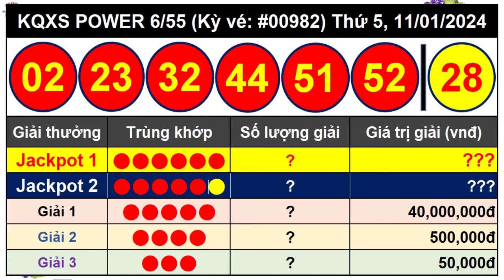Kết Quả Xổ Số Tự Chọn POWER 6/55 Ngày 11/1/2024 - Vietlott 6/55 - Kỳ Vé 982 – VIETLOTT